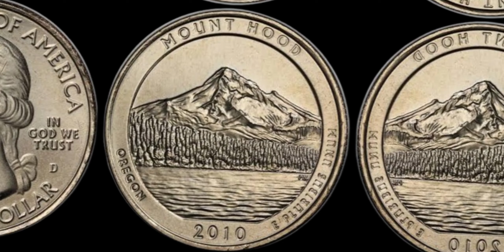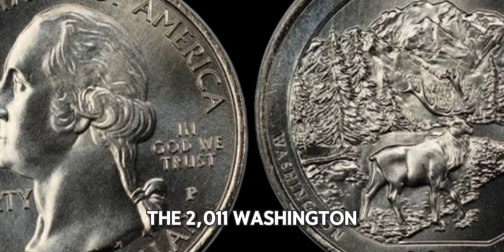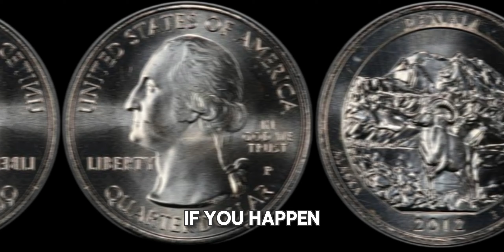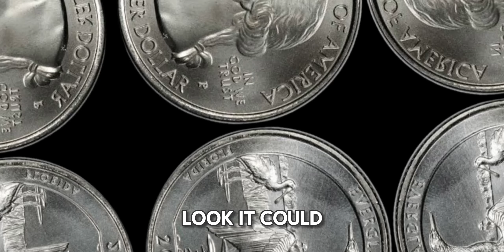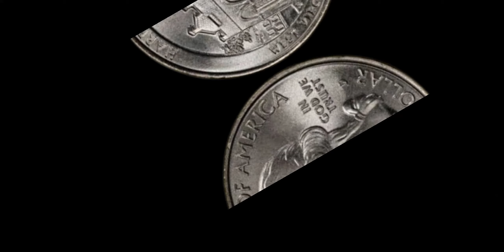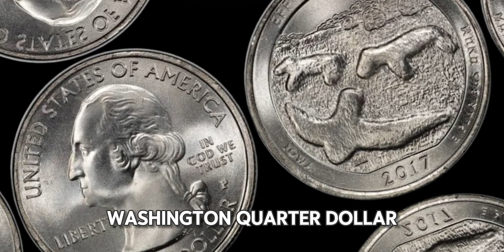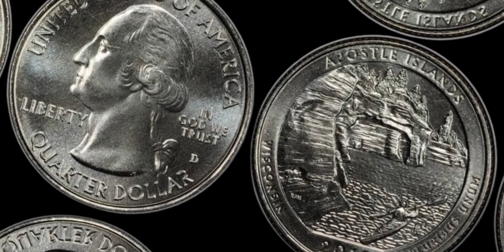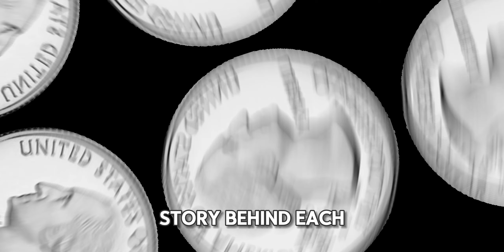10 MOST VALUABLE WASHINGTON QUARTER DOLLAR COINS IN CIRCULATION WORTH A LOT OF MONEY!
10 MOST VALUABLE WASHINGTON QUARTER DOLLAR COINS IN CIRCULATION WORTH A LOT OF MONEY!